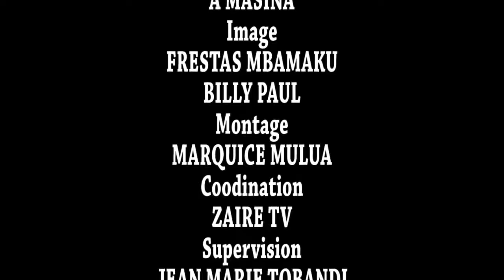LE GAGNENT GUEZ BEST OF THE BEST DANS SON QUARTIER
BLACKSWEL PRODUCTIONS